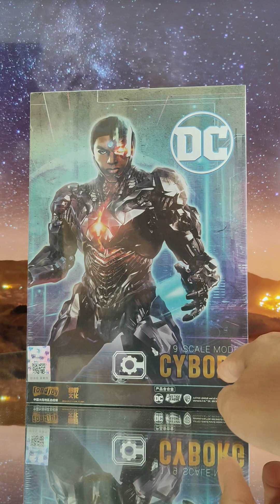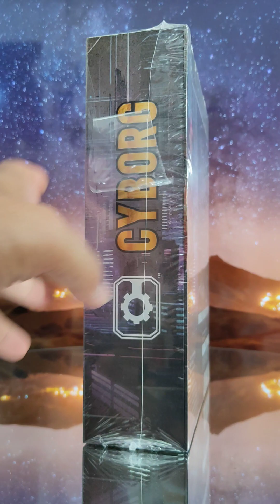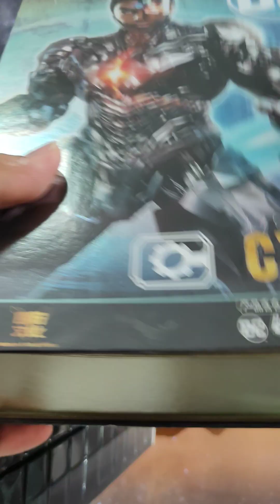Foundjoy Cyborg Dc scale 1/9 (toys) SUPER RAW REVIEW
ลองเข้ามาดูสินค้า (พร้อมส่งในไทย) Foundjoy Dc scale 1/9 (toys) ขายในราคา ฿720 ซื้อได้ในแอป Shopee ตอนนี้เลย!